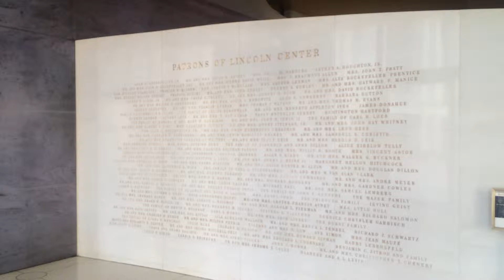Metropolitan opera (NYC)